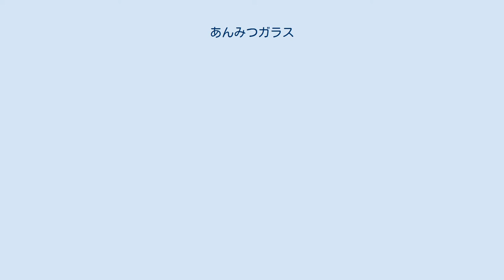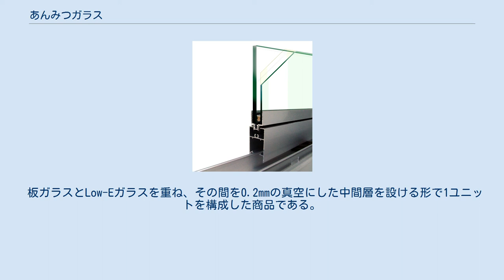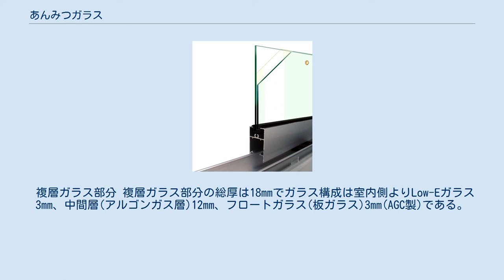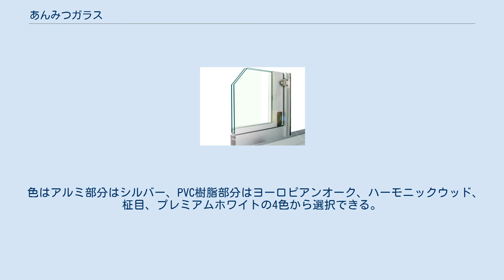あんみつガラス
あんみつガラス あんみつガラスは株式会社あけぼの通商が考案し日本板硝子株式会社に製造を委託した複層ガラスで、板ガラスとLow-Eガラスを重ね、その間にアルゴンガスが封入された中間層を設ける形で1ユニットを構成し、その周囲にアルミ製あんみつガラス専用アタッチメントが取り付けられた商品を指す。
また複層ガラス部分のガラス構成が用途によって異なっても、あんみつガラス専用アタッチメントを周囲に取り付けた総厚16mmの複層ガラスを総じてあんみつガラスと呼ぶ。
 あんみつガラスは2002年より株式会社あけぼの通商が発売を開始したアタッチメント付複層ガラス。
 複層ガラス部分の総厚は16mmでガラス構成は室内側よりLow-Eガラス3mm、中間層(アルゴンガス層)10mm、フロートガラス(板ガラス)3mmである。
ガラス構成は用途に応じて変えることができる。
ガラス構成を変えることにより複数の種類のあんみつガラスが存在する。
一般的に「あんみつガラス」と呼ばれる商品は「あんみつDXタイプ」を指す。
あんみつDXタイプは日本国内の建材用ガラス製造メーカーによって構成される板硝子協会が推奨するエコガラスの4つ星（最高位）商品である。
 あんみつガラスは複層ガラスにあんみつガラス専用アタッチメントを取り付けることにより単板ガラス用のアルミサッシに取り付けられる。
その専用アタッチメントは単板ガラス用サッシに16mmのペアガラスを取り付けることを前提に設計されているため、他のアタッチメント付ペアガラスのように網戸に干渉する事がほとんどない。
専用アタッチメントの色はブロンズ、シルバー、ブラック、アイボリー、ダークブロンズ、アーバングレー、オータムブラウンの7色で、取り付ける単板ガラス用サッシの色に合わせて選択することができる。
あんみつガラスを単板ガラス用サッシに取り付けた場合、アタッチメントの構造上サッシのクレセントが見えにくくなり、防犯上の抑止効果もある。
アタッチメント下部にストッパーが付いており、サッシに取り付けた場合、補助錠の役目を果たす。
現在日本のガラスメーカーが販売している建材用ガラス商品の中で唯一、鍵が付いた商品である。
 あんみつDXタイプ あんみつガラス総発売元、株式会社あけぼの通商が2002年より販売している結露対策、断熱を目的とした建材用アタッチメント付ペアガラス。
あんみつシリーズの原型となる商品。
Low-Eガラスを使用し10mmの中間層にアルゴンガスを封入している。
 あんみつDXタイプのガラス構成は室内側よりLow-Eガラス3mm、中間層(アルゴンガス層)10mm、フロートガラス(板ガラス)3mmの総厚16mmである。
型ガラスを利用する場合は室内側よりLow-Eガラス3mm、中間層(アルゴンガス層)9mm、型ガラス4mmで構成される。
また屋外側よりLow-Eガラス、アルゴンガス層、フロートガラスと構成することにより遮熱性能を上げるオプションもある。
 ガラス面の色はグリーンである。
オプションとしてクリアも選択できる。
この色はLow-Eガラスの種類によるもので、それぞれ性能が異なる。
 あんみつDXタイプの熱貫流率は1.5W/(㎡・K)、紫外線カット率89.4%。
オプションのクリアは熱貫流率は1.8W/(㎡・K)、紫外線カット率69.0%とグリーンに比べて性能は少し下がる。
 断熱、結露対策、遮熱、紫外線カット、防犯など。
 あんみつEAタイプ 2014年より販売している結露対策、断熱を目的とした建材用アタッチメント付ペアガラス。
オンラインコーティングLow-Eガラスを使用し8mmの中間層にアルゴンガスを封入している。
 あんみつEAタイプのガラス構成は室内側よりLow-Eガラス4mm、中間層(アルゴンガス層)8mm、フロートガラス(板ガラス)4mmの総厚16mmである。
型ガラスを利用する場合は室内側よりLow-Eガラス4mm、中間層(アルゴンガス層)8mm、型ガラス4mmで構成される。
 ガラス面の色はクリアである。
オプションとしてグリーンも選択できる。
 あんみつEAタイプの熱貫流率は1.8W/(㎡・K)、日射取得率0.72η。
オプションのグリーンは熱貫流率は1.9W/(㎡・K)、日射取得率0.45η。
 あんみつガラスの初期タイプで断熱、防犯を目的とした建材用アタッチメント付ペアガラス。
フロートガラスを使用...